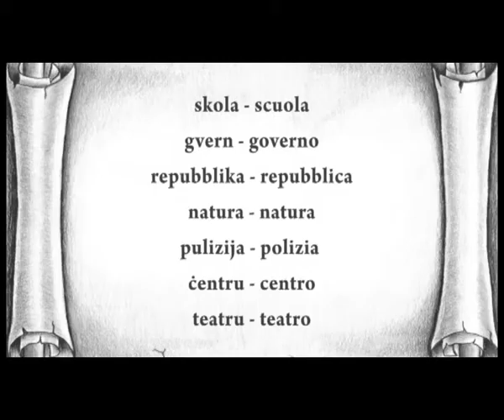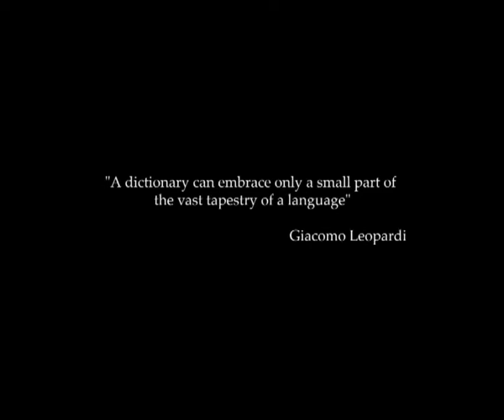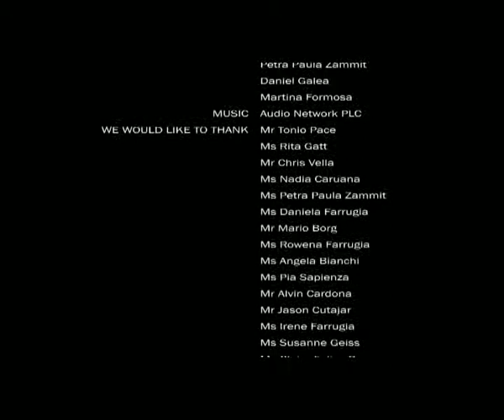Italian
A Better Understanding is a collection of video clips intended to facilitate the choice of students considering a post secondary education.  These clips help students understand better the subjects offered at sixth form, the requirements these entail and the careers which these will lead to.  This is a Systems of Knowledge Project  by Luke Zammit, Daniel Difesa, John Galea, Kirk Brincau and James Bencini at St Martin's College Sixth Form.